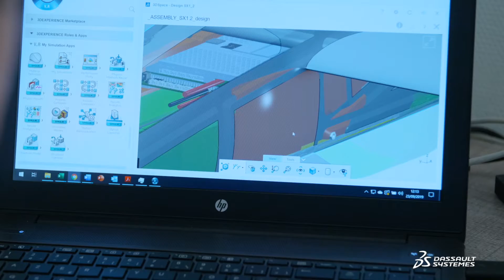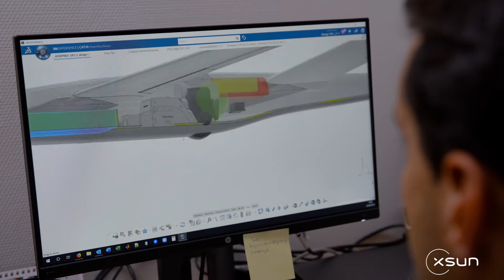XSUN - Innovating Aerial Automation and Monitoring with 3DEXPERIENCE | Dassault Systèmes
Accelerated by the 3DEXPERIENCE Lab, XSun is using the 3DEXPERIENCE platform on the cloud to design the second generation of its autonomous solarpowered drone SolarXOne.